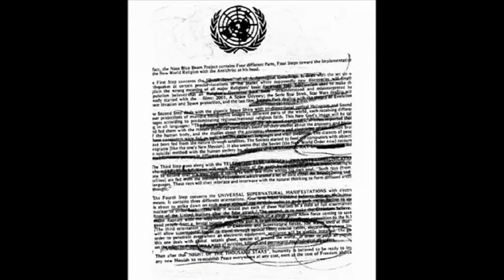Project Blue Beam : The Great Deception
This video is going to be discussing False Flag alien attacks and how Project Blue beam will be used in it.